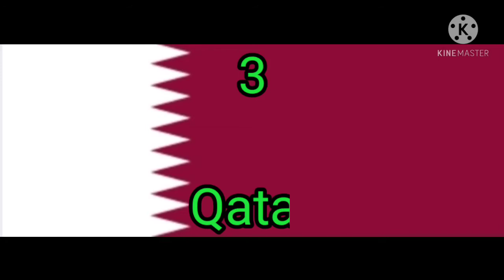Top 20 richest countries in the world 2021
20. Bahrain
GDP(PPP)per capita=$49057
19. Finland
GDP(PPP)per capita=$49334
18.Belgium
GDP(PPP)per capita=$50114
17. Australia
GDP(PPP)per capita=$50845
16. Sweden
GDP(PPP)per capita=$52477
15. Germany
GDP(PPP)per capita=$53571
14.Iceland
GDP(PPP)per capita=$54482
13. Austria
GDP(PPP)per capita=$55406
12. San Marino
GDP(PPP)per capita=$56690
11. Netherlands
GDP(PPP)per capita=$57101
10. Denmark
GDP(PPP)per capita=$57781
9. United Arab Emirates
GDP(PPP)per capita=$58466
8. Brunei
GDP(PPP)per capita=$61816
7. United States
GDP(PPP)per capita=$63051
6. Norway
GDP(PPP)per capita=$64856
5. Switzerland
GDP(PPP)per capita=$68340
4. Ireland
GDP(PPP)per capita=$89383
3. Qatar
GDP(PPP)per capita=$91897
2. Singapore
GDP(PPP)per capita=$95603
1. Luxembourg
GDP(PPP)per capita=$112875